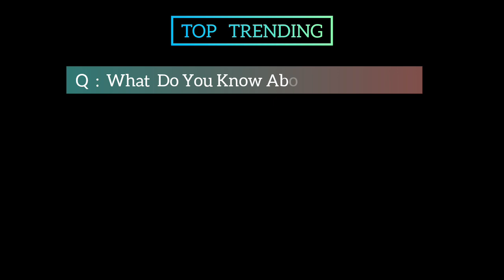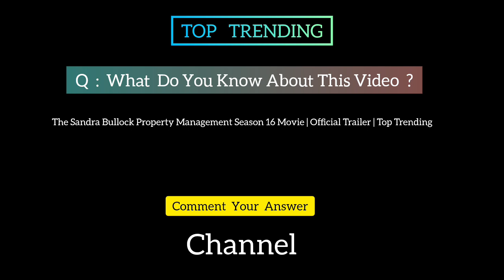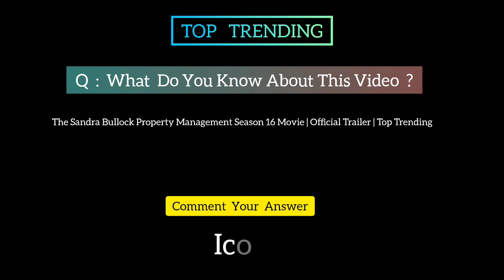The Sandra Bullock Property Management Season 16 Movie | Official Trailer | Top Trending